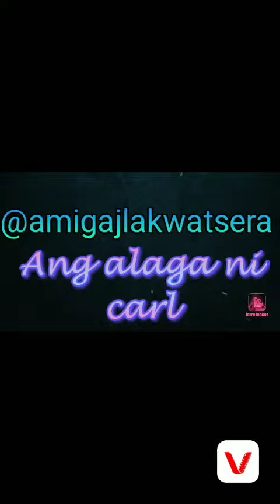Ang ibong alaga ni carl/dinner @Wendy's & carl's